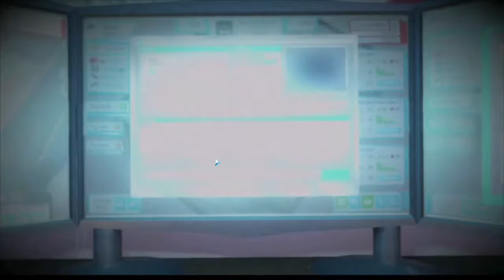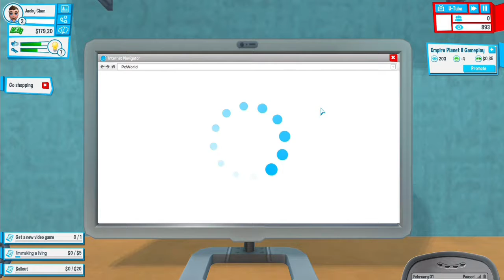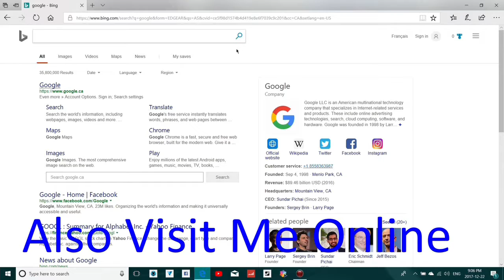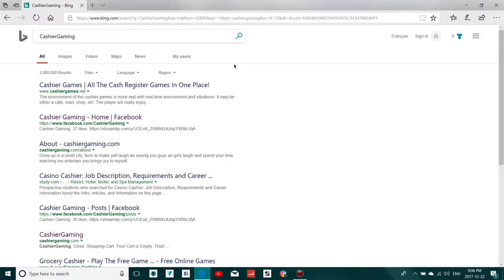I'm Back-Youtuber's Life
Welcome back loyal shoppers sorry for the wait eh bout Now we on PC and xbox one x